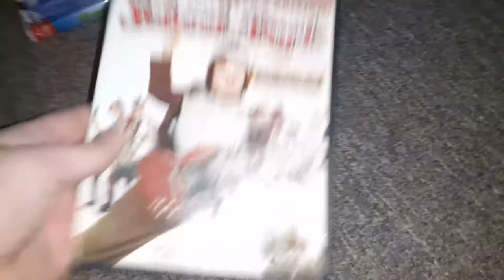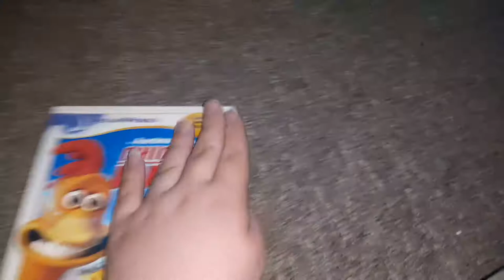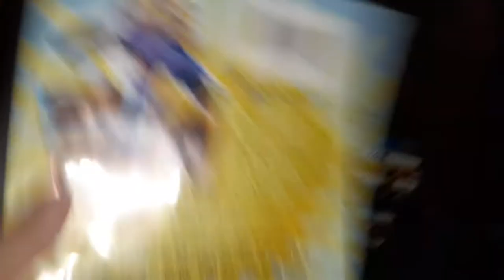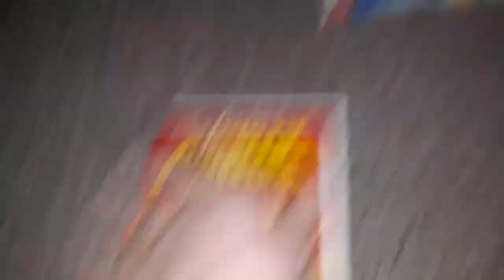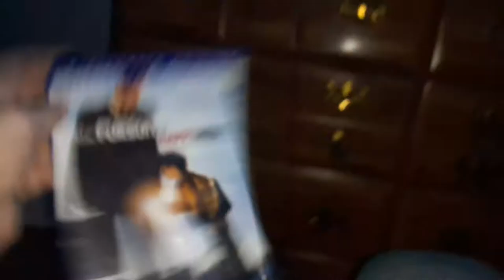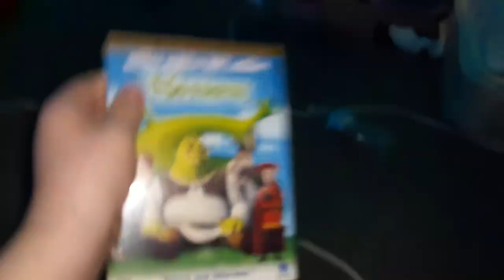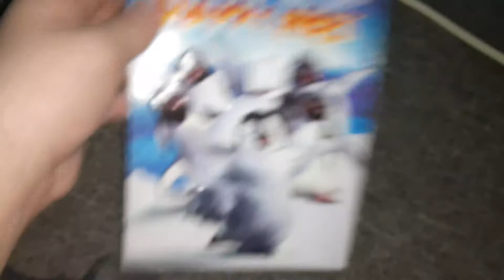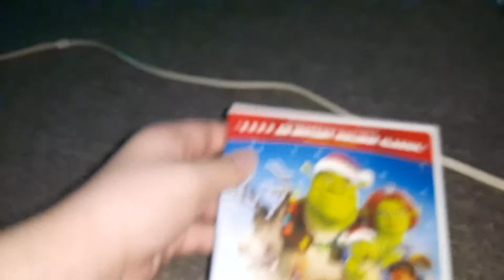DVD collection in a nutshell (Version 5) (MOST POPULAR DVD COLLECTION IN A NUTSHELL VIDEO)